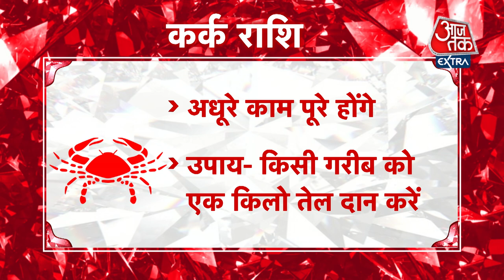Cancer Horoscope Today: Aaj Ka Rashifal 28 October 2021 | आज का राशिफल | कर्क राशि के लिए आज दिन